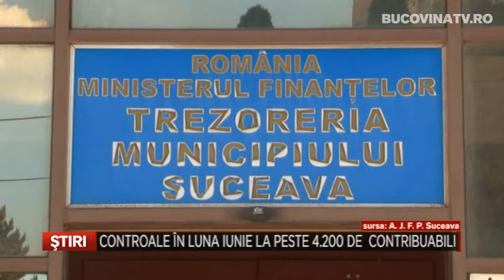Controale in luna iunie la peste 4 200 de contribuabili